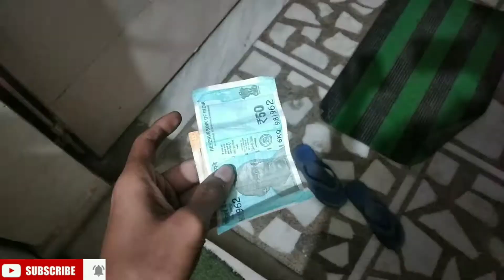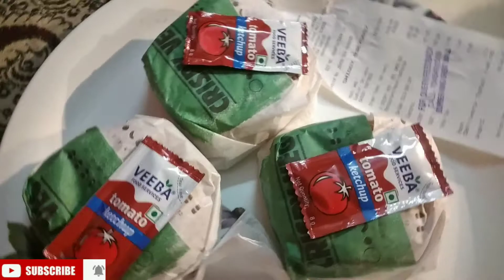Burger King 🍔 review|| baap🤯 re extra charges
Hii dosto aj mene swiggy se burger mangaya but yaar 51 minutes me aaya  aur jasa ki aap samz Sakta ki delivery charges 30 rupees and 42 packing kuch to yaar fyda kis cheze ka dosto iske baare me aap Muje comments kare jaroor jase inh thodi seek mele aur  ye video like share and subscribe plz ❤👍

Name - all time journeys
Kuldeep Gurjar